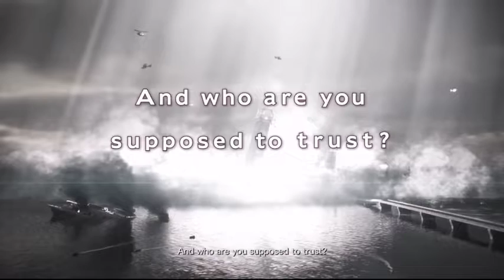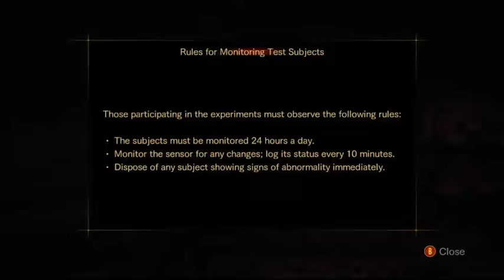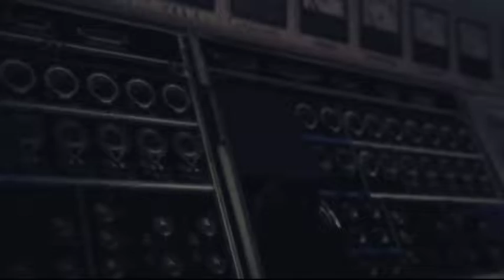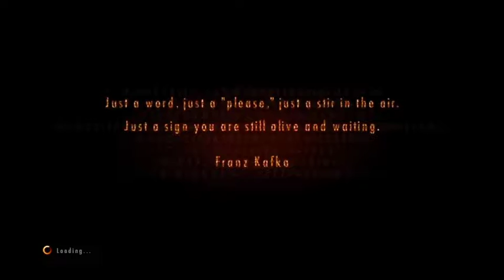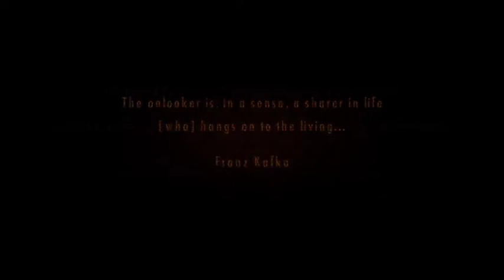Resident Evil: Revelations 2 Chapter 1 Blind Playthrough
Blind Playthrough of Resident Evil: Revelations 2, streamed live on twitch.
Content Warning: I get scared...